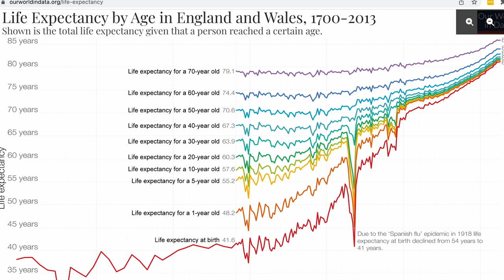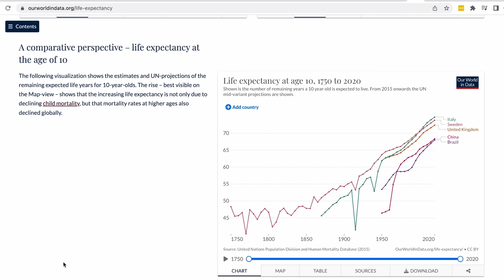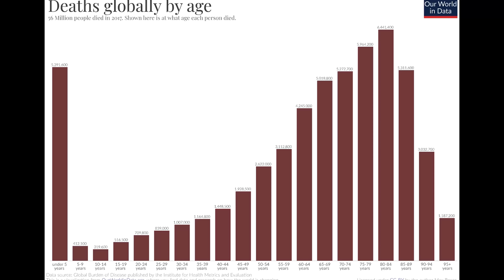Most People Have Never Been 20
In which John gets curious about when the median human being lived, and along the way learns something surprising about the human story.
LINK/SOURCES:
You can make a one-time or monthly donation to support better maternal and child healthcare in Sierra Leone

Most of the population data in this video comes from the Population Reference Bureau, especially this excellent article That's also where I learned that life expectancy in Iron Age France was 10-12.

The graphs and much of the information on life expectancy at various ages comes from Our World in Data, which is amazing. Here's their article on life expectancy over time and across communities

I mostly relied on PRB info for global populations at various times, but this research summary from census.gov was also helpful

Here's my math for why most people have never been 20: Of the first 100 billion people who lived, at least half (the most prominent researchers in the field consider that estimate on the low end) of people died before 15. Counting the 3% or so who died between 15 and 20, that means that probably at least 53 billion of the first 100 billion people died before the age of 20. Of the most recent 10 billion who died (most of whom were born between 1800 and 1950), over 30% died before the age of 20. That takes us to a conservative estimate of 56 billion of the 110 billion people who've died so far. (2.6 billion people are CURRENTLY under the age of 20, so even if you look at the entire population of humans, it is probable that most people have never been 20--hence the title.)